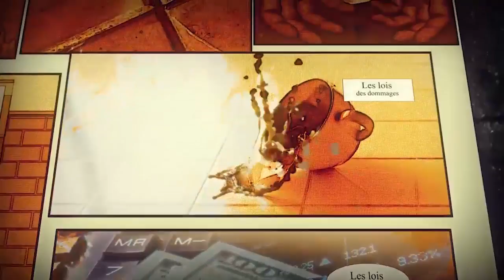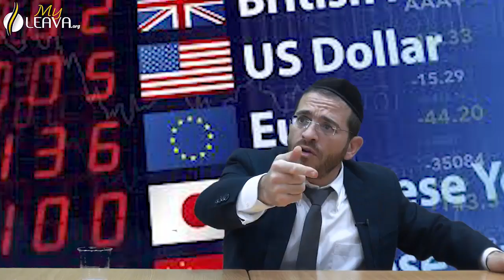MAGASIN DE LIVRES PARTIE 1 RAV ANKRY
Rav Ron Chaya et myLeava : La Torah pour les francophones
E-formation, Cours, Réponses en vidéo...